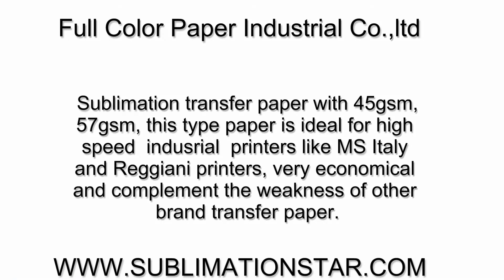Lets See the printing result of our 50gsm sublimation paper